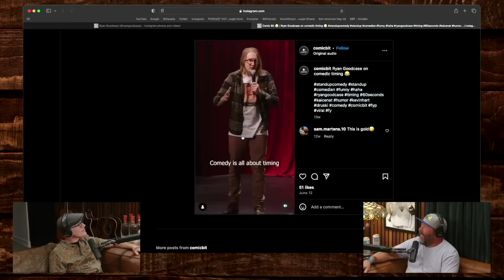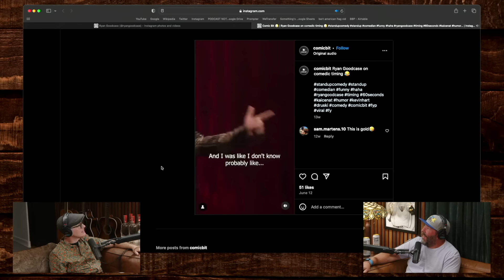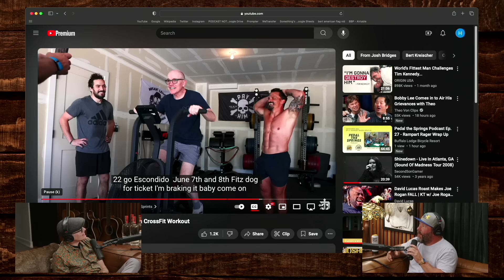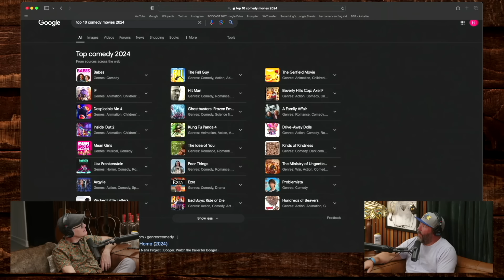Greg Fitzsimmons is Having a Renaissance | Bertcast # 642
I sit down with comedian, Greg Fitzsimmons. We talk about his new special “You Know Me”, living with Joe Rogan, Casa Bonita, becoming an empty nester, and much more!

Shopify - Sign up for a one-dollar-per-month trial period all lowercase.

0:00 Intro
0:45 Greg Fitzsimmons’ new special
2:15 Crowd work
8:30 Ryan Goodcase’s 60 second joke
10:55 Austin Comedy and Joe Rogan
22:00 Ambition
36:30 Casa Bonita
42:30 Working out with Josh Bridges
49:25 Empty Nest
59:40 College
1:04:00 Ben Stiller and Tropic Thunder
1:12:00 Gossip